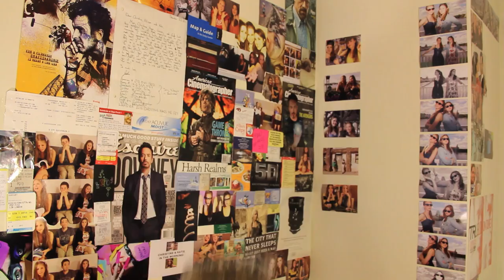DELIRIUM BY LAUREN OLIVER: booktalk with XTINEMAY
In this episode of booktalk, I discuss/ramble about DELIRIUM, the first book in Lauren Oliver's Delirium series. I hope you guys enjoy the discussion and contribute your two cents! =)